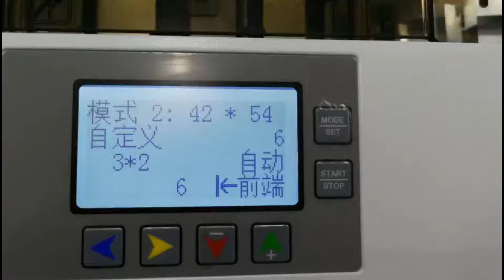passport photo cutter